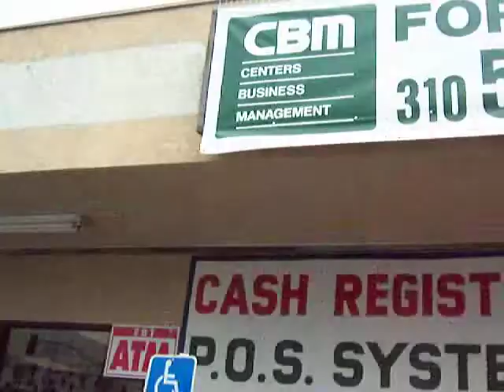Signalized corner of Pico Blvd & Western Ave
Shopping center , space for lease on one of the businest intersections of Los Angeles County. Pico and Western.Lots of car and foot traffic.
Great visibility ,
Approx 814 sq ft . retail space available.